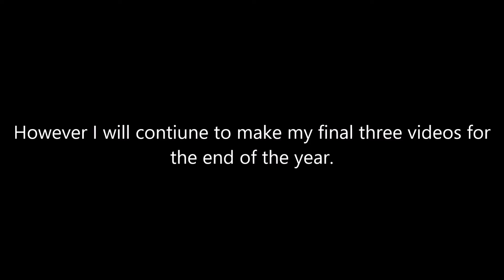Going off Grid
Also don't forget to click on the notifications button to keep an up to date on my latest videos.